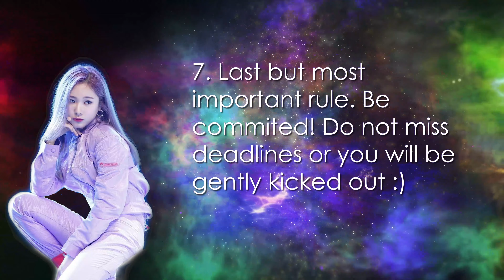Glow Next Top Model - Cycle 1 - APPLIES (CLOSED)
Send shots to:
FB (Agnia Wonka)

I am back, and more motivated than ever! So let's make a really fun show! Hope you apply!

Applies:

* = shots recieved

Stella (winx club) – Jaliyah Greaves *
Viperine Gorgon (monster high) - Jaliyah Greaves *
Saweetie - Jaliyah Greaves *
Louise Watts - Jaliyah Greaves *

Mikase Ackerman – FranklyHonest *
Suzi Q – FranklyHonest *
Brandy Norwood – FranklyHonest *
Brooke Hyland – FranklyHonest *

Hatsune Miku – Sanju *
Amelie Lecroix – Sanju *
Skelita Caleveras – Sanju *
Lacey Rogers – Sanju *

Alice Angel - Vitória Bolzoni *
IZA - Vitória Bolzoni *
Selina Kyle - Vitória Bolzoni *
Xuxa - Vitória Bolzoni *

Libby Folfax - LibbyFolfax Lover *
Cloe (bratz) - LibbyFolfax Lover *
Sabrina Spellman - LibbyFolfax Lover *
Ritsu Tainaka - LibbyFolfax Lover *

Minako Aino - NightcoreGalaxy Star *
Mimi (oh my girl) - NightcoreGalaxy Star *
Mulan - NightcoreGalaxy Star *
Chaeyoung (twice) - NightcoreGalaxy Star *

Jennifer Lopez - Sarde Stevensin *
Britney Spears - Sarde Stevensin *
Cedar Wood - Sarde Stevensin *
Alex (totally spies) - Sarde Stevensin *

Marge Simpson - ELIAS SALAZAR *
Dominique Jackson - ELIAS SALAZAR *
Momo Yaoyorozu - ELIAS SALAZAR *
Lizzo - ELIAS SALAZAR *

Carol Denvers – TheLadyLuxor *
Aya of Alexandria – TheLadyLuxor *
Akiho Shinomoto – TheLadyLuxor *
Bella Goth – TheLadyLuxor *

Daphne Selfe – Dratini5656 Dragon *
Kyla Coleman - Dratini5656 Dragon *
Jisoo - Dratini5656 Dragon *
Valeria Lukyanova - Dratini5656 Dragon *

Courtney (Total drama) - Kedric King-Ray *
Moira (Overwatch) - Kedric King-Ray *
Angelea Preston - Kedric King-Ray *'
Mew Lettuce - Kedric King-Ray *

Jasmine (Aladdin) - HNTMTheChannel😁*
Kendall Jenner - HNTMTheChannel😁*
Aayla (Star wars the clone wars) - HNTMTheChannel😁*
Victoria Justice - HNTMTheChannel😁*

Will Vandom – Caden Jacobs *
Cheryl Blossom (archie comics) - Caden Jacobs *
Julia Hafstrom - Caden Jacobs *
Izzy (total drama) - Caden Jacobs *

Barbie   - Jay Dent *
 Karlie kloss  - Jay Dent *
White diamond - Jay Dent *
Natasha poly - Jay Dent*

Nicolette Shea - Carrie Lee the Sparkle Clefairy*
Starfire  - Carrie Lee the Sparkle Clefairy*
Emma Frost (X-Men) - Carrie Lee the Sparkle Clefairy*
Kate Musmova - Carrie Lee the Sparkle Clefairy*

Nefertari Vivi ( One Piece ) – Mari Velrose *
Fatou ( Blackswan ) - Mari Velrose *
Juri Arisugawa ( Revolutionary Girl ) - Mari Velrose *
Stocking Anarchy - Mari Velrose *

Nobaru Kugisaki – Mian Uwu *
Maki Zen’In - Mian Uwu *
Lisa (blackpink) - Mian Uwu *
Pandemonica (Helltaker) - Mian Uwu *

Selina Kyle  - kraii kraii taytay *
Pearl ( Steven universe) - kraii kraii taytay *
Akali ( LOL) - kraii kraii taytay *
Hawkgirl - kraii kraii taytay *

Ania Jaroszewska - miss cringe*
Kristen McMenamy - miss cringe*
Kim Hyuna - miss cringe*
Dua Lipa - miss cringe*

Irina Shayk - kokoro-is-brokoro *
Snow Queen - kokoro-is-brokoro*

Bloom (winx) - SinfullyHandsome*
Hange Zoe -  SinfullyHandsome*
Trish (Devil May Cry) - SinfullyHandsome*

Ororo Munroe - Tony Crosgrove*
Michiko Malandro - Tony Crosgrove*
Coco Rocha - Tony Crosgrove*
Gigi Hadid - Tony Crosgrove*

Moana - Juju shook *
Yukari Hayasaka - Juju shook *
Princess Talia - Juju shook *
Takane Shijou - Juju shook *

Sawako Kuronuma from (Kimi no Todoki) - Solbun11*
Eureka ( Eureka 7) - Solbun11*
Frederica Miyamoto ( Cinderella Girls ) -Solbun11*
Sona ( LOL ) - Solbun11*